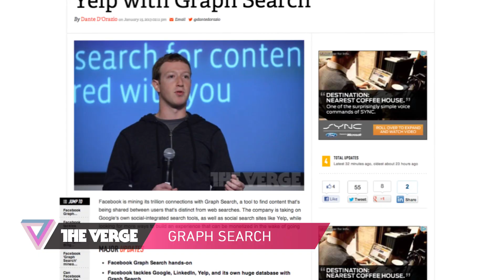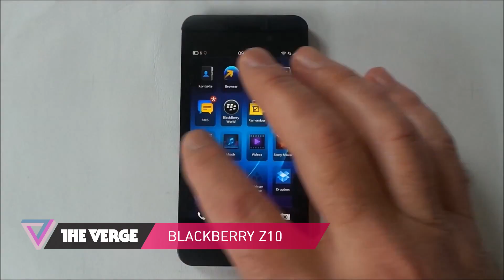Facebook Graph Search, Myspace, and more - 90 Seconds on The Verge: Tuesday, January 15, 2013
Future top search results for Facebook Graph Search:

My friends who know my ex

My friends who are dating my ex

My friends who like the same things my ex likes

My friends who are at the same parties as my ex